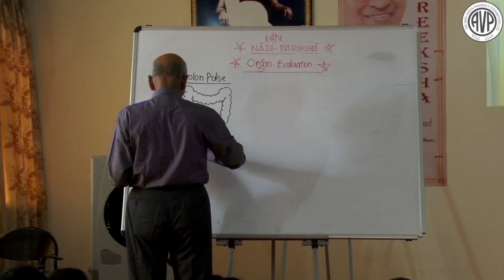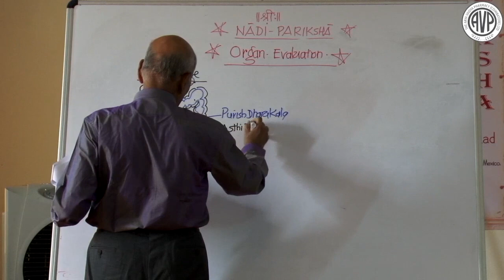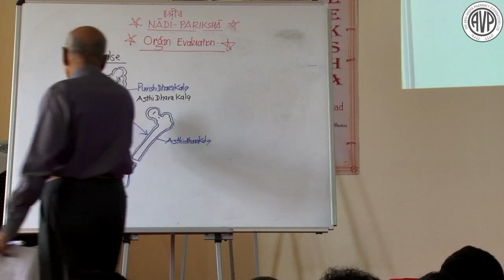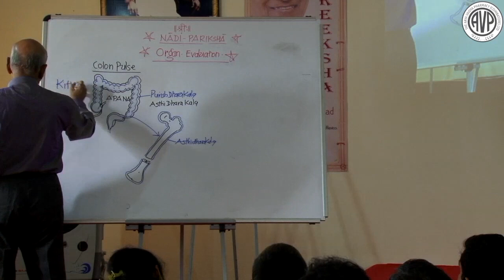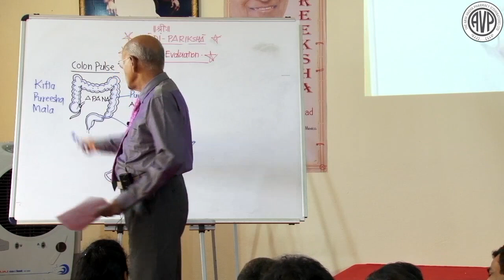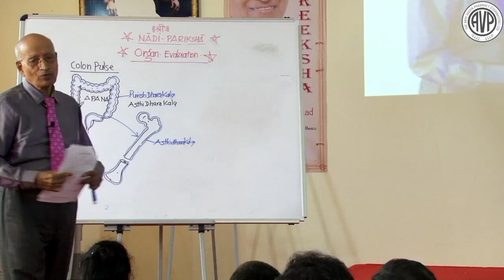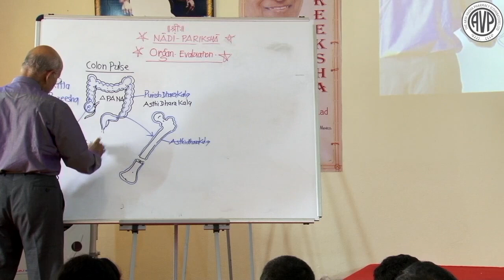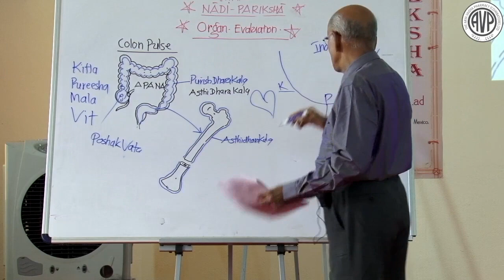NADIPAREEKSHA Part-7 by Prof.Vasant Dattatray Lad